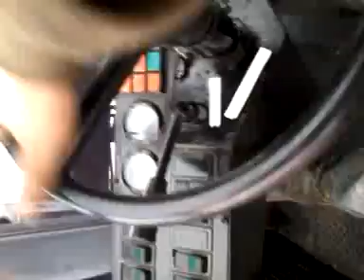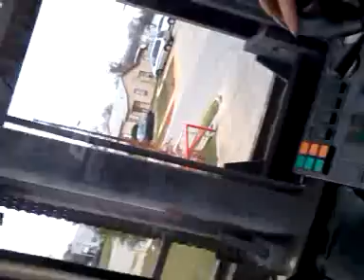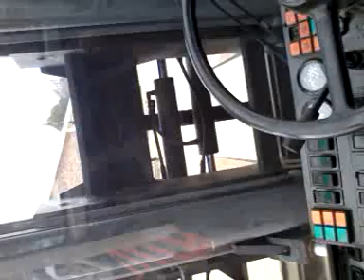Operando montacargas gigante